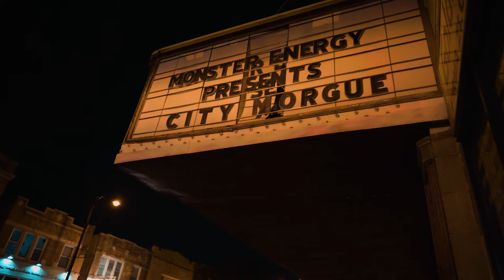City Morgue - LIVE in Chicago - SOLD OUT - Patio Theater - 10/3/21 - Official Recap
The Official SPKRBX recap of City Morgue performing LIVE in Chicago at a SOLD OUT Patio Theater.

10.3.21

Chicago, IL

Filmed and Edited by:
Chin Chinys